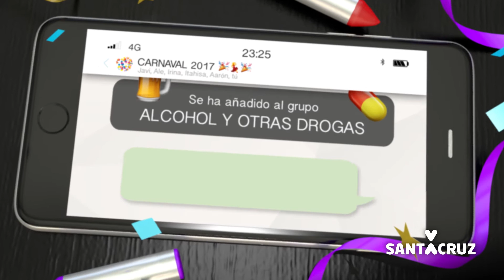Spot del Carnaval 2017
Campaña para concienciar sobre el consumo de alcohol y las drogas  en Carnaval